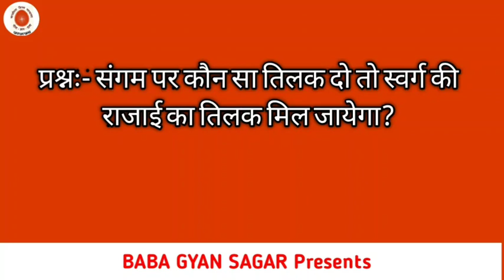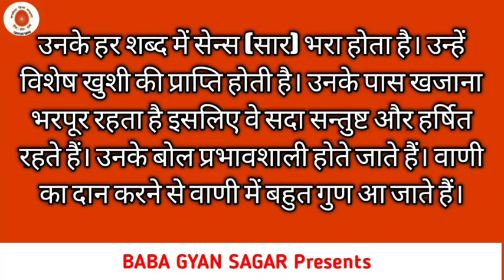आज की मुरली सार | Aaj ki Murali 21-06-2021 | aaj ki murli saar | today murli | Live murli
About this video :
Om shanti is video me  baba ki murli hai bahut hi beautiful text ke sath. Ab sunne k sath sath padh bhi sakte hai. Aapko roj murli ki notification milta rahega. Ummid hai aapko video bahut pasand aayega😊.